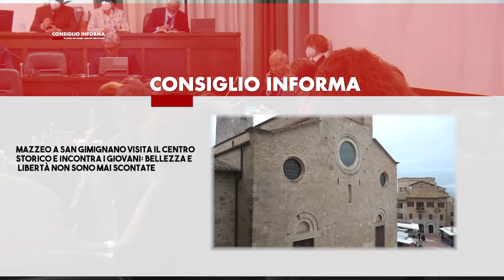SIENA TV - CONSIGLIO INFORMA 14-12-2022